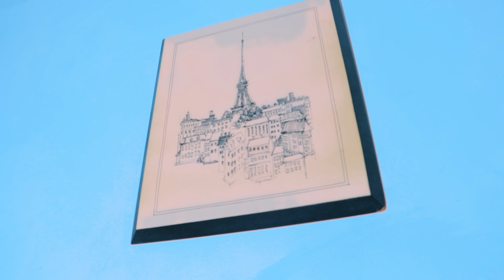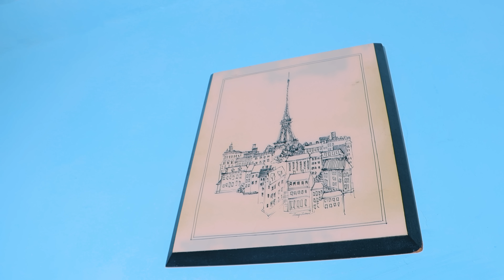Failure (muguleli àk kimbelembele) _ Tobby Official 4k Video